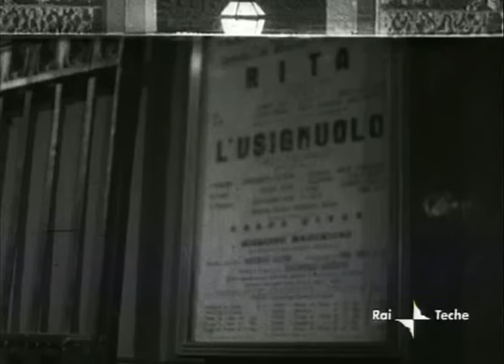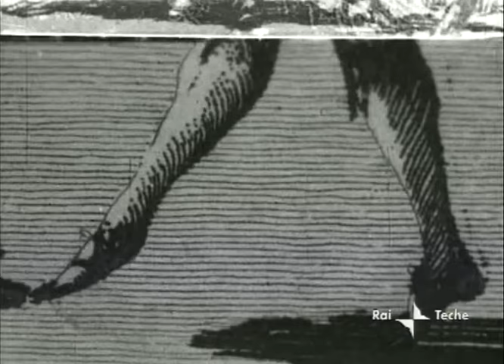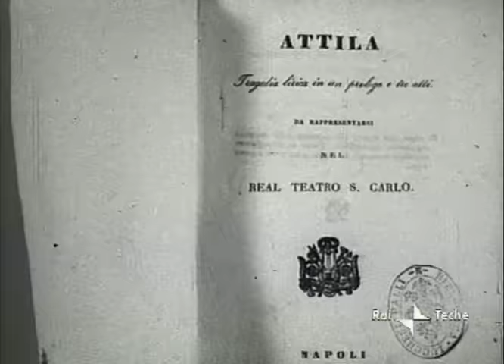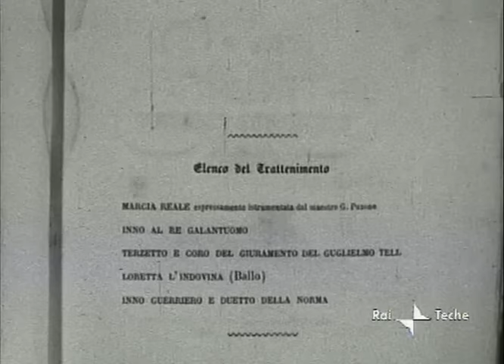Biglietto d'Invito - San Carlo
Reportage d'epoca (1961) sul Teatro San Carlo di Napoli; maestranze e competenze artistiche, tecnico-artigianali che hanno fatto grande "il più bel teatro del mondo"